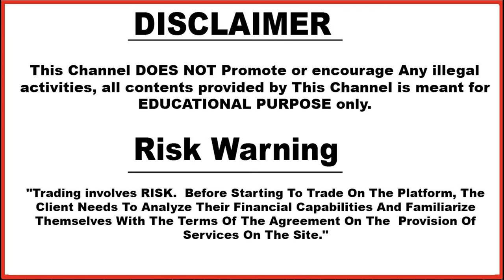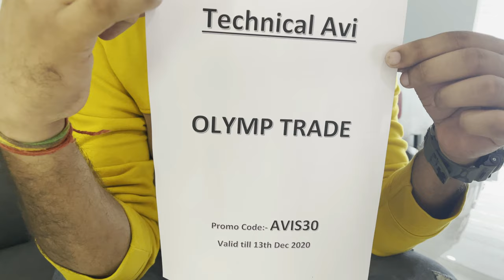Olymp Trade | Deposit Promo Code | Olymp Trade Deposit Bonus Coupon Code | 2020 | Hindi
5. technical_avi_official Instagram

6.  Instagram personal

7. Facebook

Problem Solved -
Olymp trade
100% working strategy
forex trading
olymp trade winning strategy in hindi
iq option
binomo
olymp trade risk free strategy
riskfree
technical avi